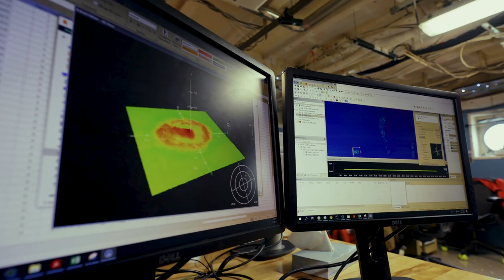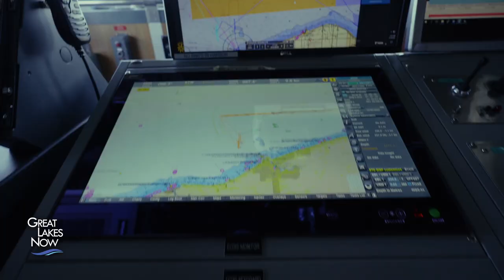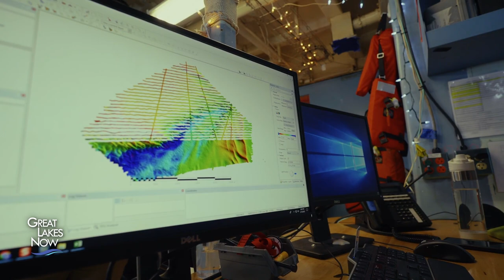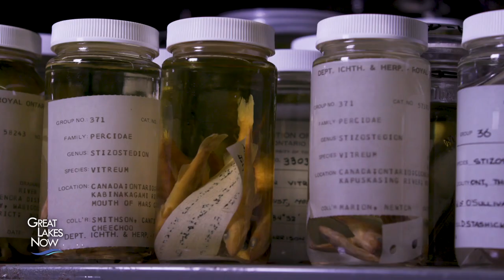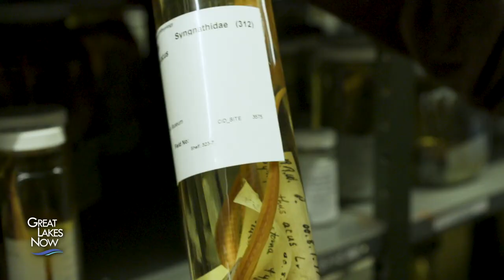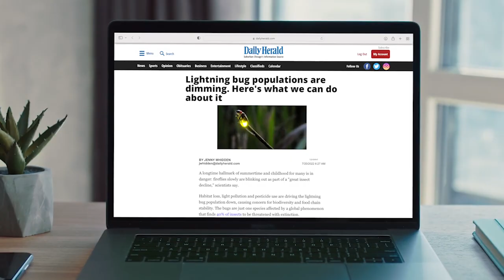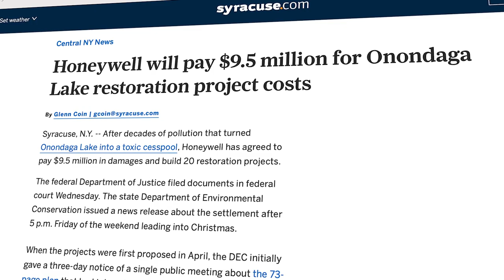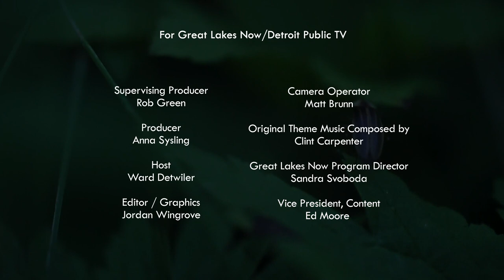Finders, Keepers - Great Lakes Now Full Episode - 2209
Join researchers as they uncover details about the bottom of the GreatLakes, head to Toronto’s Royal Ontario Museum to learn how scientists are using a natural history collection to understand changes to global biodiversity, and The Catch has news about the lakes you love.